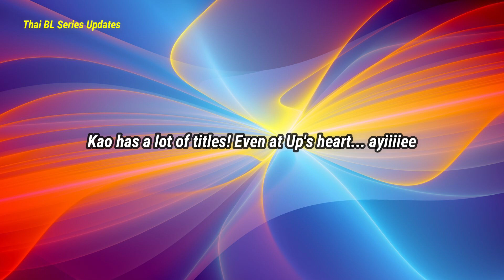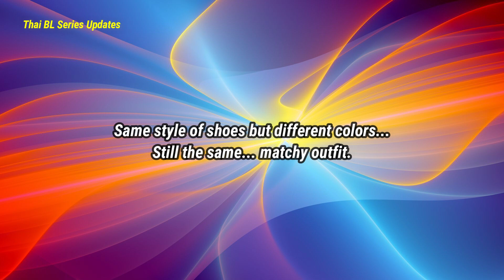[KaoUp] Flirting Moments During Skechers